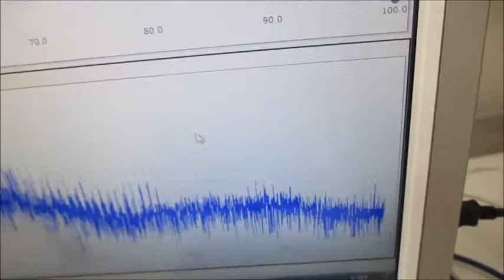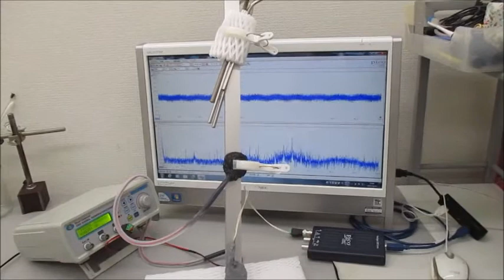超音波発振制御実験（メガヘルツの超音波プローブ）